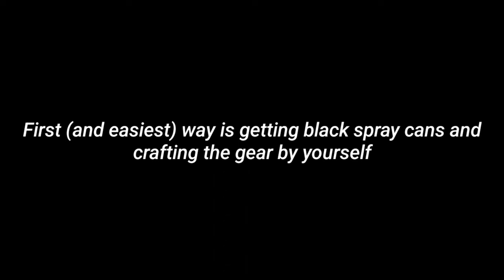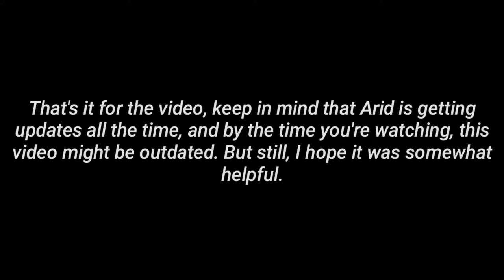How to Get Black Armor and Gear - Unturned Arid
A fairly quick guide on black gear and stuff, I hope it was somewhat useful for y'all!